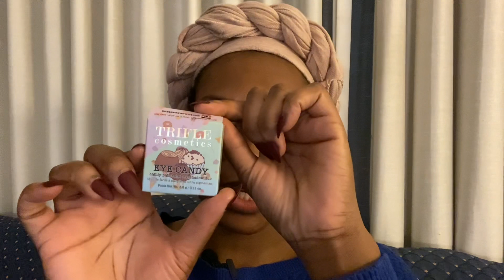Chit Chat | New Glasses, Upcoming Reviews, and More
Glasses shown:
Prada Style 62XV frames
Tres Jolie by Marchon Style 190 (505) Plum 54 frames

Products shown:

Trifle Cosmetics Eye Candy in Sorbet
Luna Magic Shadow Duo in Friend & Monaco
Formula Z Mini Highlighter in I'm Talented
First Aid Beauty Pure Skin Face Cleanser
Clarks Botanicals Ultra Rich Lip Balm
Goldfaden MD Plant Profusion Supreme Serum

To see the full Bronze Butterfly Book collection, check out the

Some links may be affiliate links and if you use them, I receive a small percentage of the sales, and as an Amazon Associate I earn from qualifying purchases so thank you for helping to support my mission to promote wellness and luxury living